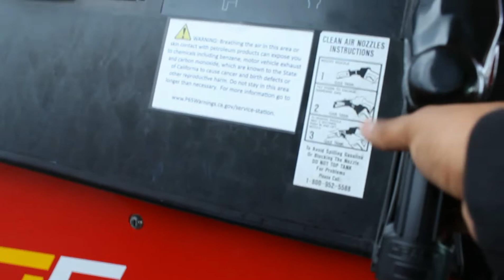Titan Window on gmc sierra stepside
short video titan window install